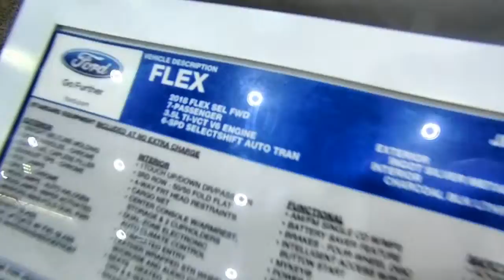2018 Ford Flex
2018 Ford Flex